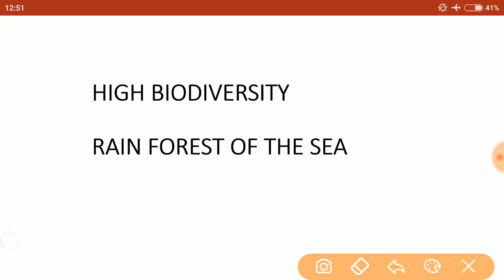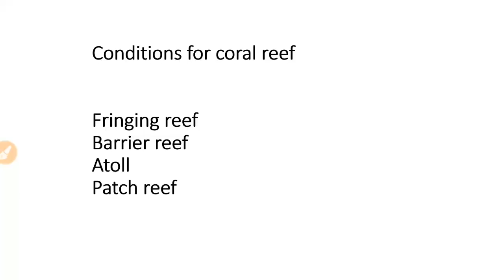Coral reef and coral bleaching for upsc/cds/nda/state civil services - environment and ecology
Here we are providing you all the latest and important appointments of 2018. these are very important for your upcoming exams.
Latest appointments of govt of india
Link of video for drainage System and history questions will be provided below👇👇

Link for polity questions for cds

Link for government schemes 2018

Instagram username- ssccglcpocdsu

Golden rules for english error

History part-1

History part-2